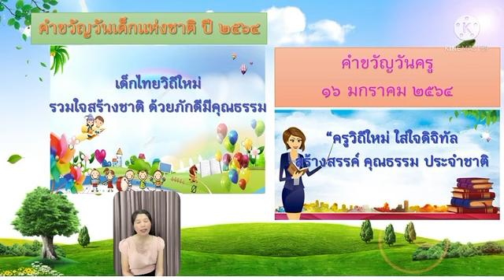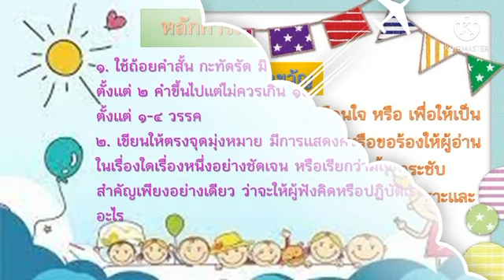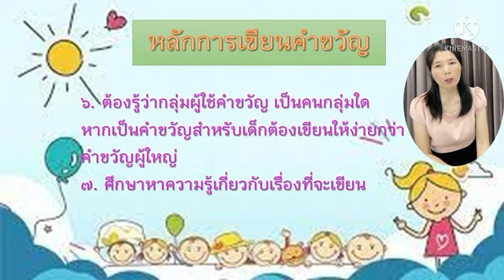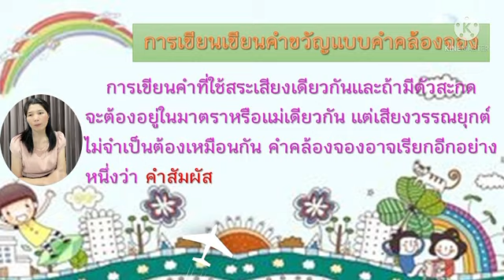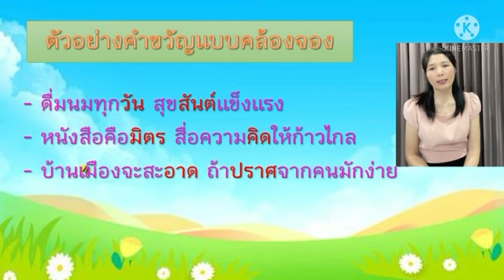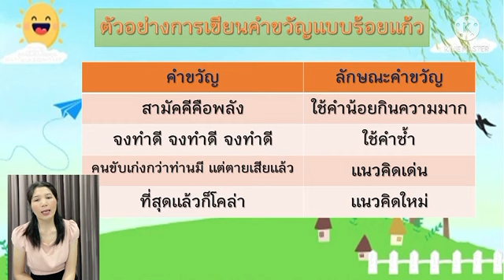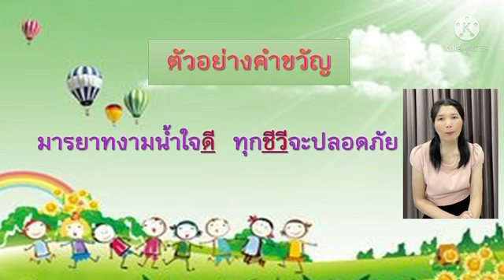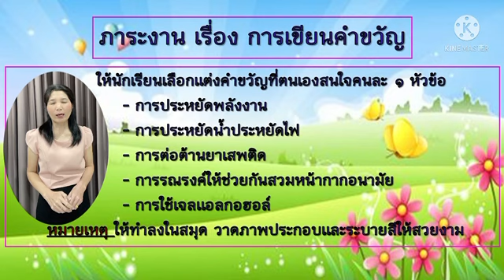ภาษาไทย ป.5 Ep.18 การเขียนคำขวัญ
การเขียนคำขวัญ